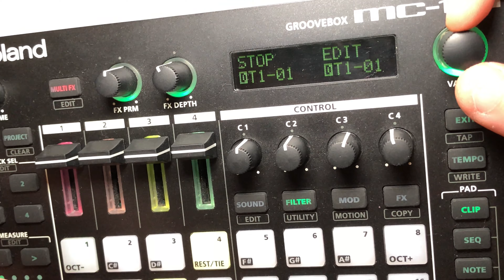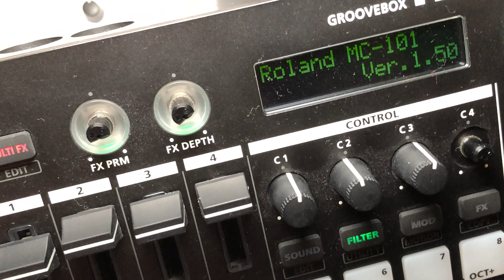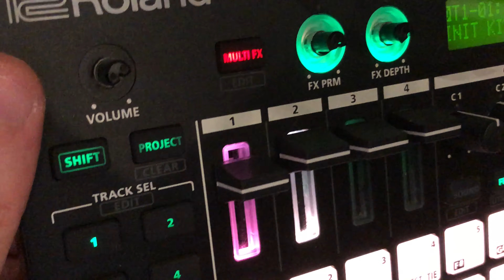Roland MC 101 teardown, repair, disassembly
How to disassemble roland MC 101. Instructions on how to repair or replace the volume controls. Also found in the manual are hidden screws that are hidden in the battery section.